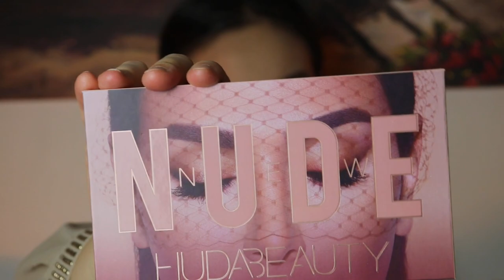🅗🅤🅓🅐 🅑🅔🅐🅤🅣🅨 New Nude far paleti ile NUDE makyaj 💕| Mavi Highlighter 💙